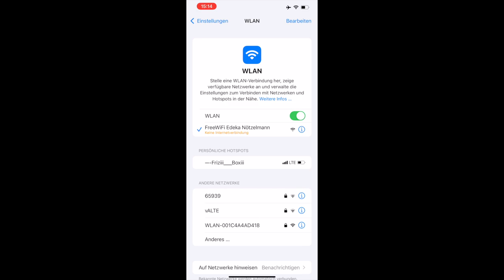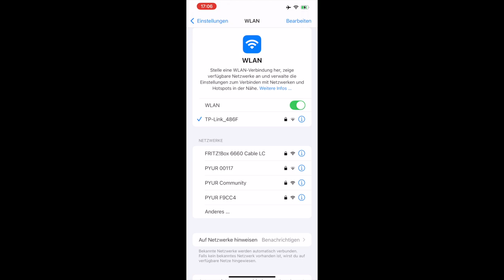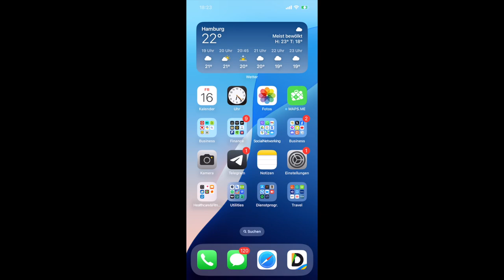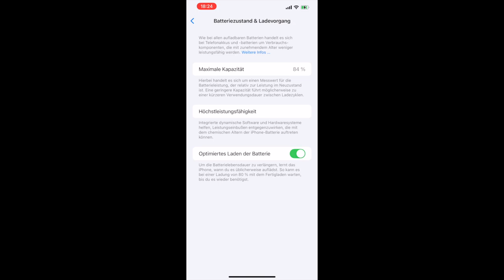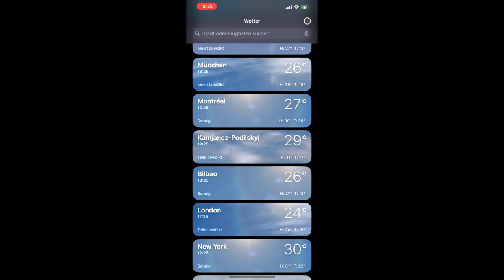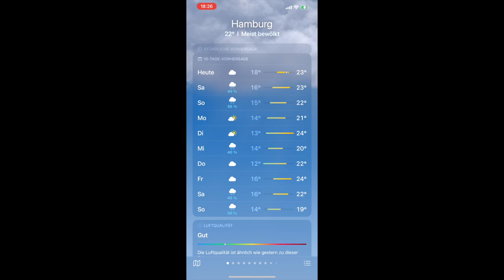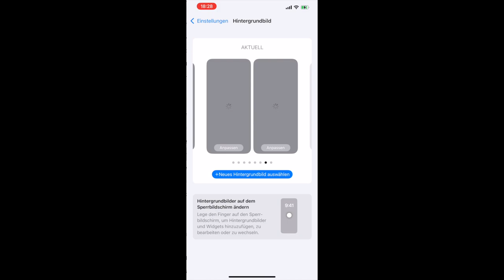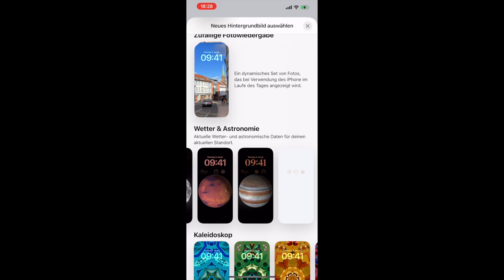iOS 18 Beta 5 - 6